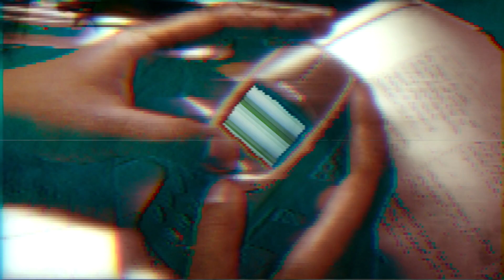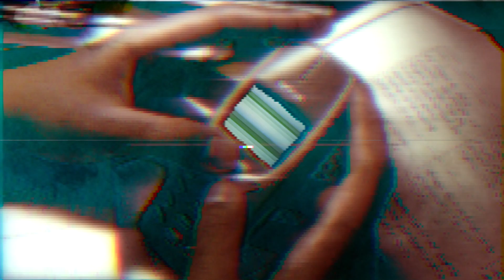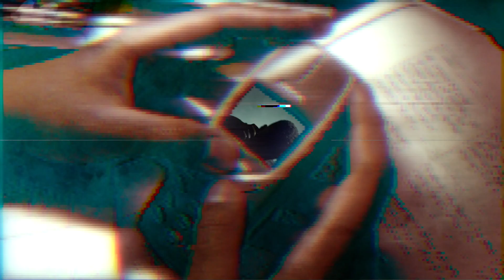Stop Living & Don't Dream | WALWIN (Official Lyric Video)